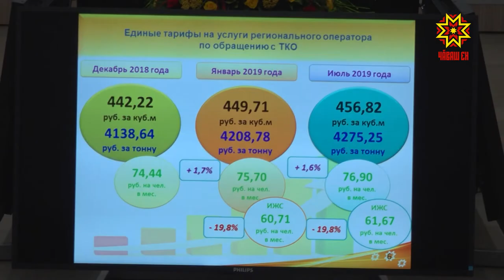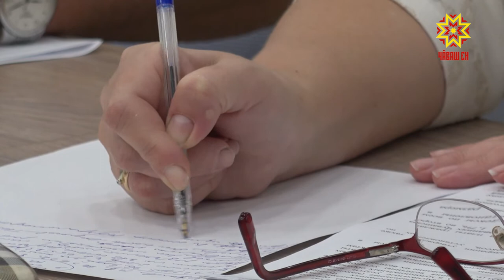Еженедельное совещание Главы Чувашии с правительством республики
Изменение тарифов на коммунальные услуги обсудили на еженедельном совещании  Главы Чувашии с правительством республики